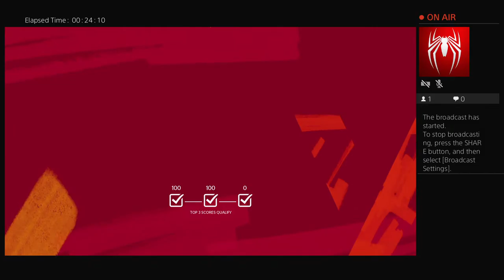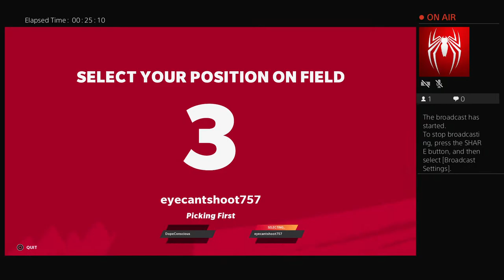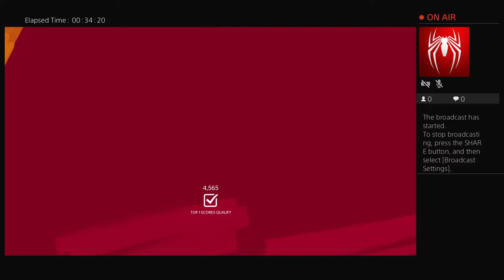eyecantshoot757's Live PS4 Broadcast